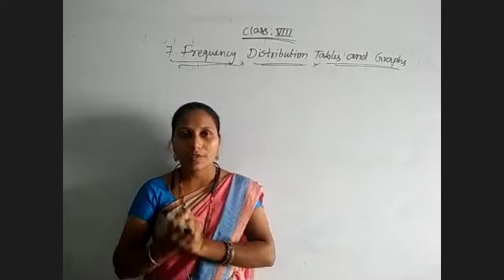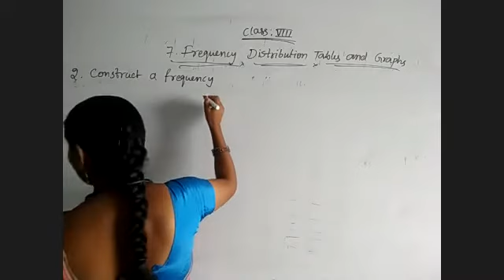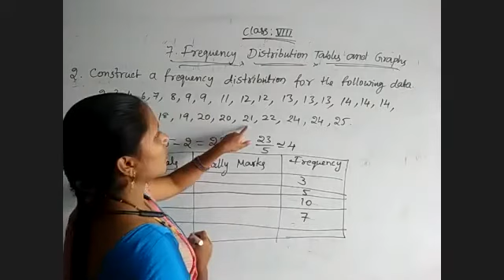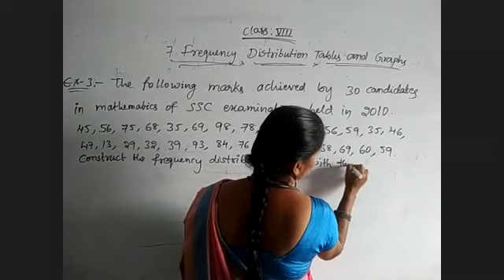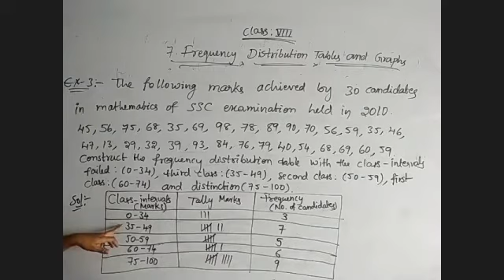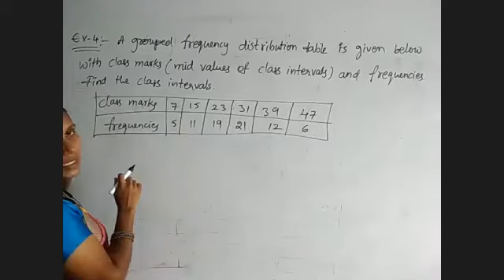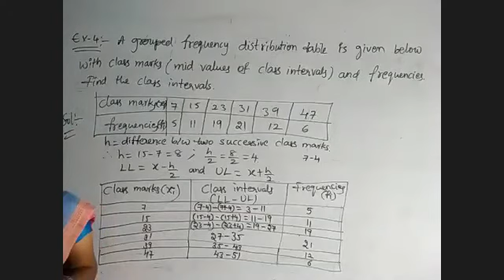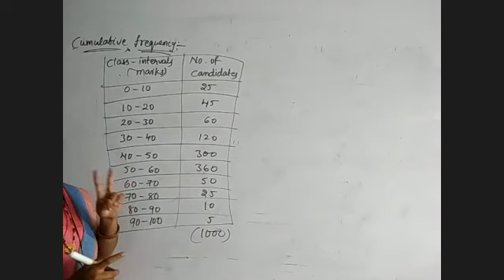freequency distribution tables 8th maths 15-09-2020